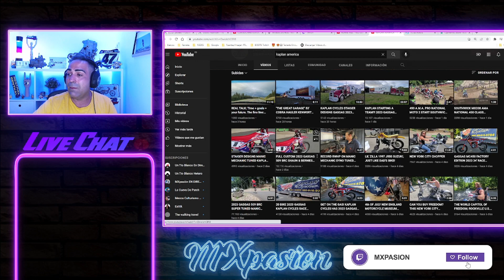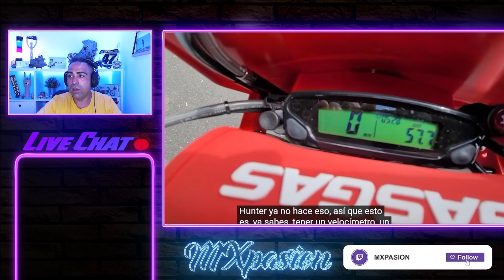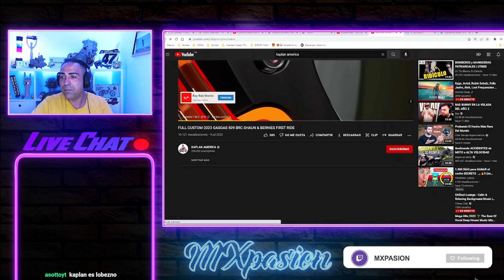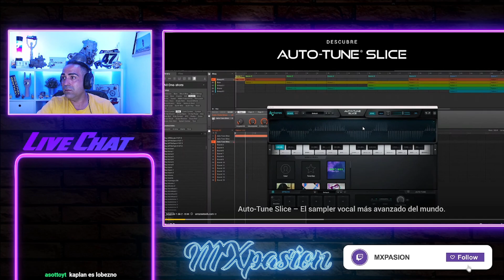GAS GAS 500 TWO STROKE !!! by KAPLAN AMERICA (Impresionante😵​)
Muy buenas amigos!!! En este video reaccionamos a la GAS GAS 500 TWO STROKE de la mano de KAPLAN AMERICA...Menudo personaje jejeje (en el buen sentido😁)